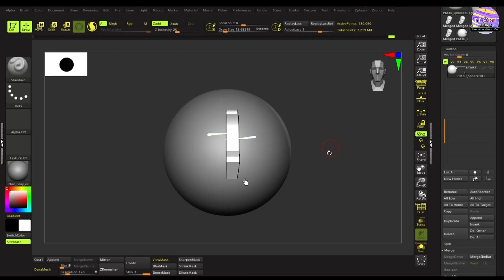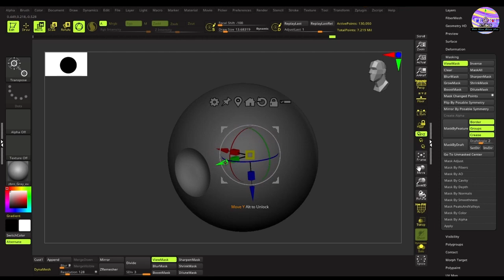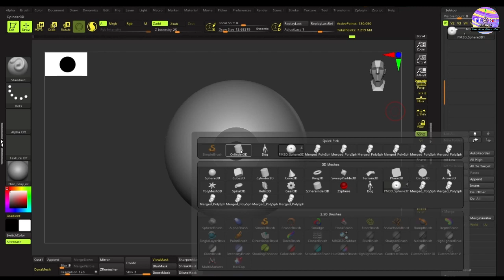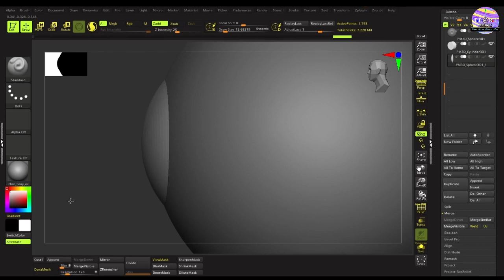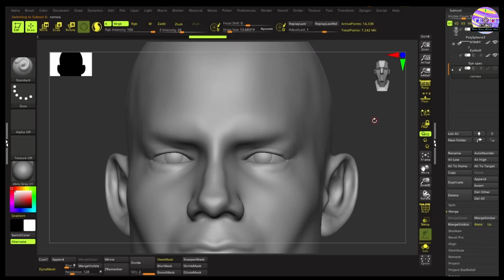Make Easy Eyes in ZBrush Pt.01 | How to sculpt eyes in ZBrush | Mask By Cavity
Eye sculpting in ZBrush | How to sculpt eyes in Zbrush | Easy Human Eyes 3D Modeling | Mask By Cavity

To know more about online 3D Course and Classes on CG PATH CLASSES